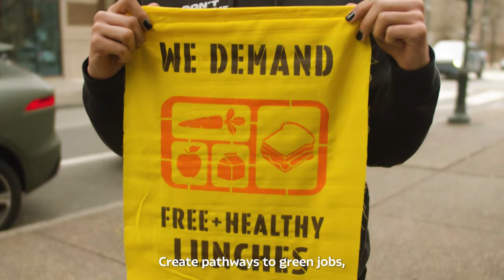GND4S Summer Camp Trailer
Calling all high school students! This summer, join hundreds of teenagers at camp to build power and take back our schools. And it's 100% free!